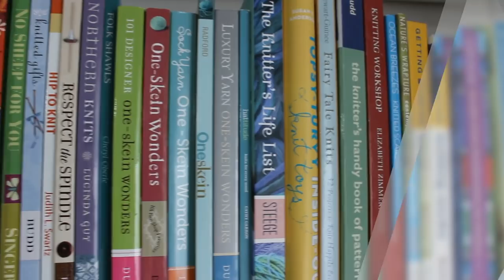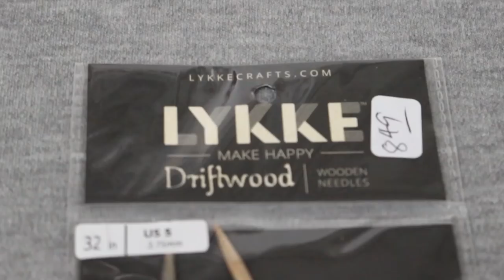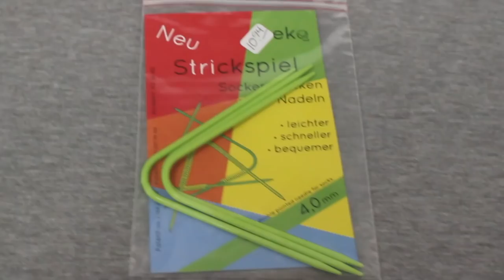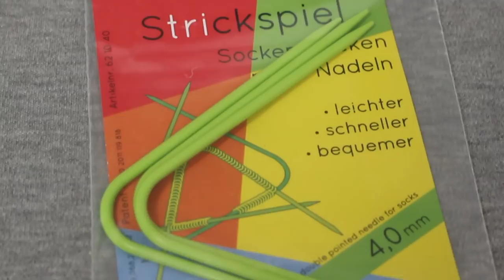NEW AND NOTEWORTHY IN KNITTING NEEDLES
Hello, and welcome back to Ewe University!  In this video I review several new knitting needles plus one luxury crochet hook.  Before we get to the classroom, I chat about our new deck and review a nifty new tool for measuring your knitting gauge.

Prym Ergonomics Needles (only a few sizes available at this time)